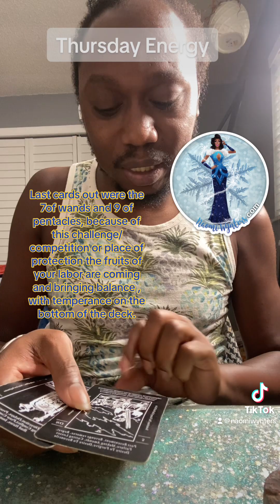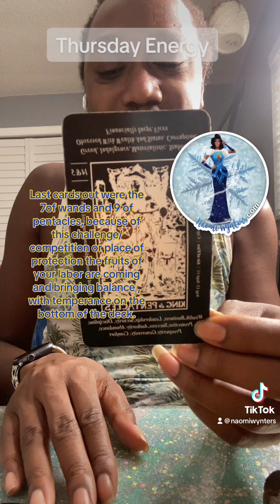Thursday Energy 06.01.23